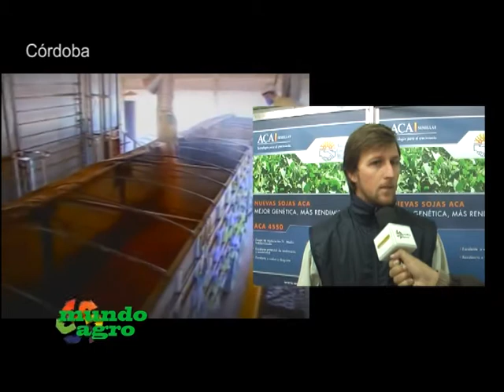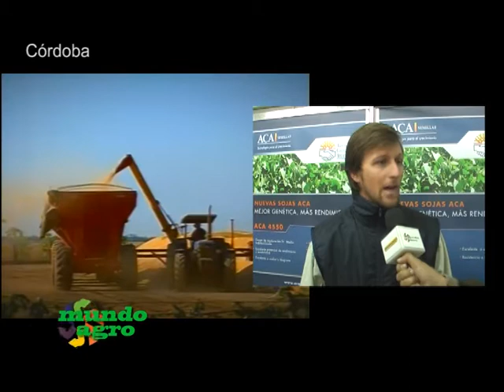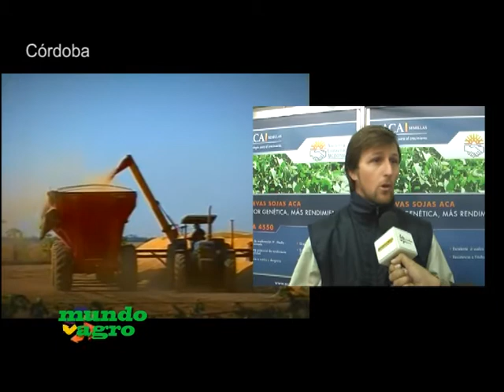MUNDO AGRO SEMBRANDO SATELITAL 03LUN24SEP2012 SOJA 2012 CRISTIAN ROSSI ACA SEMILLAS